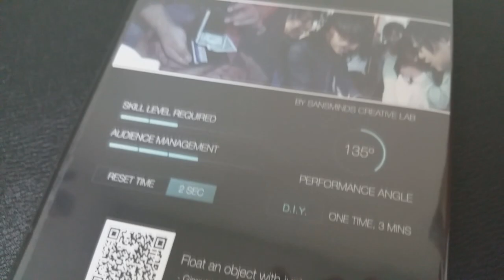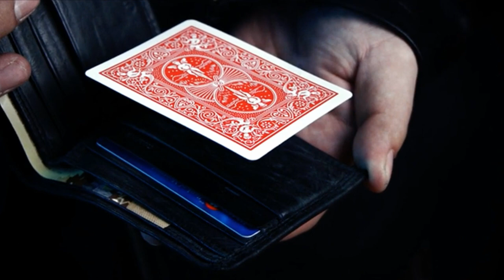Magic Review - Float by Sans Minds Creative Lab [[ Levitation ]]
Check out the artist's pages:
➥ NOIXES

Playing Cards
Magic Tricks
Best Magic
Easy Magic
Learn Magic